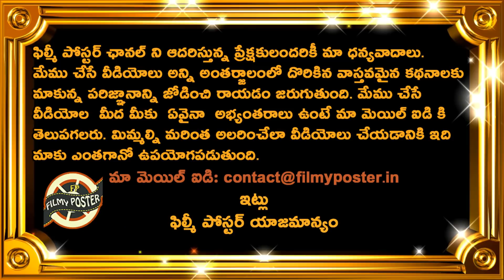Virat Kohli Sensational Comments On Rohit Sharma Before Australia 1st ODI|AUS vs IND 1st ODI Updates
Virat Kohli Sensational Comments On Rohit Sharma Before Australia 1st ODI|AUS vs IND 1st ODI Updates|Filmy Poster